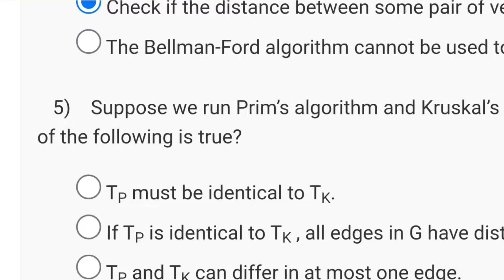Design and analysis of algorithms - NPTEL 2024 (July) || WEEK 4 QUIZ ASSIGNMENT SOLUTION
design and analysis of algorithms week 1 quiz answers |
introduction to algorithms and analysis
design and analysis of algorithms assignment 3 2021

This video is for providing Quiz on Design and analysis of algorithms

This video is made in topic of Design and analysis of algorithms